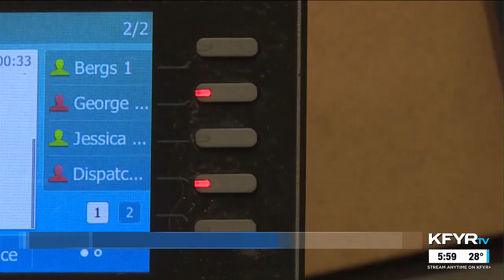Tow trucks find difficulties rescuing cars in slick conditions